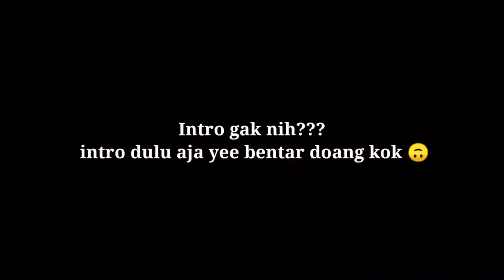nyoderk truck Jihan tanpa audy || cctv_x_depok_yoi